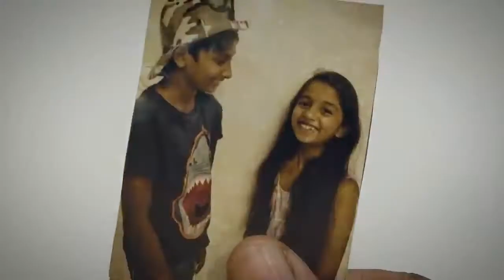Ratta ආදර කතාව | The Love Story Ft.Ratta Background Music| Ratta NoCopyright Background music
My channel.

Check out the creator!
Make sure to credit in the description when using this track

There will be a connection at the highest point of the portrayal in the event that you are permitted to download and utilize this audio cue/music inside your recordings. In the event that there is no download interface, you utilize this audio effect/music at your own danger inside your recordings.

► Can I utilize this audio cue/music in my recordings?

Check the portrayal of every video for subtleties of whether you have consent to utilize this audio cue/music inside your video. In the event that there is no download connect, you utilize this audio cue/music at your own danger inside your recordings.

Youtube sinhala tutorials
Sinhala youtube videos
Youtube sinhala master class